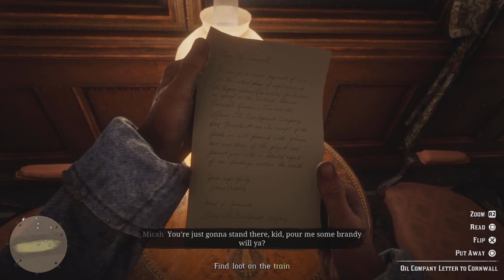Red Dead Redemption 2 - Episode 3 | Robbing A Train With The Crew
Hi and Bye